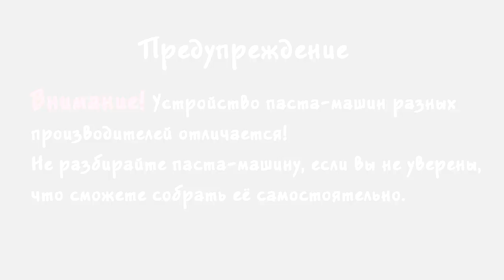Чистка паста-машины Makin`s. How to clean Makin`s pasta mashine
Любой инструмент требует ухода и паста-машина не исключение. Как очистить засорившуюся машинку смотрите в этом видео. Внимание! Паста-машины разных производителей отличаются устройством. Не разбирайте паста-машину, если не уверены в своих силах. Некоторые паста-машины не подлежат разборке. Будьте внимательны и осторожны. Фиксируйте процесс разборки на фото или видео.
Для смазки инструмента и различных механизмов я использую универсальную смазку WD-40. Её можно приобрести в строительном или автомагазине.

Any tool requires care and pasta machine is no exception. How to clean a clogged pasta machine you can see in this video. Warning! Pasta machines from different manufacturers have a different device. Do not disassemble the pasta machine, if you not confident in your abilities. Some pasta machine can not be disassembled. Be careful and cautious. You can take the process to photo or video.